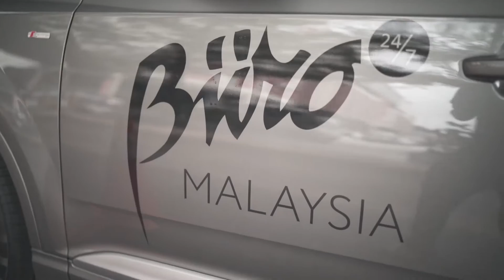BuroJams with Froya and Dasha Logan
To kick off our very first episode of BuroJams, we took a little drive around town with Froya and Dasha Logan, where we talked about their music careers, and let them do what they do best --- sing!